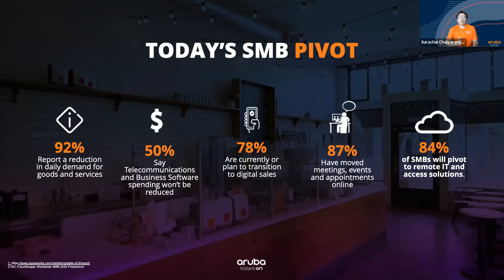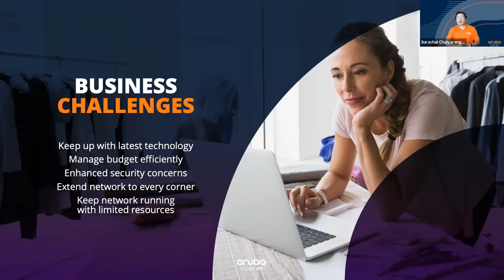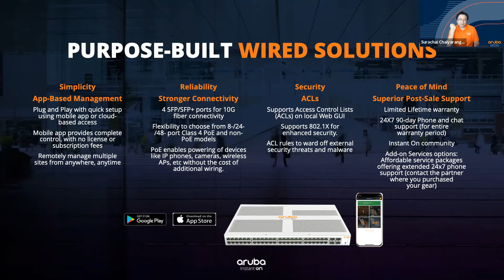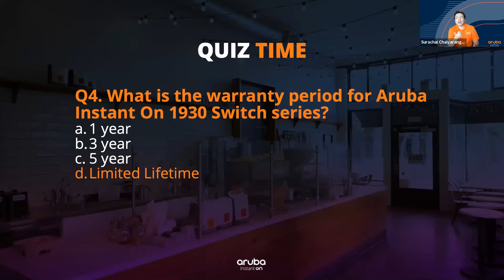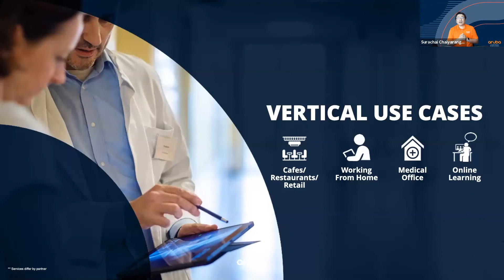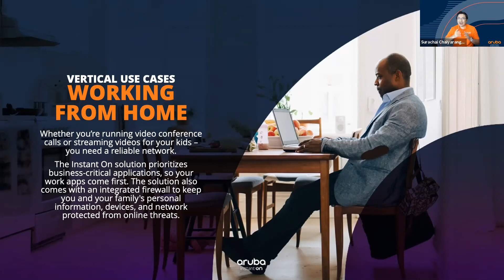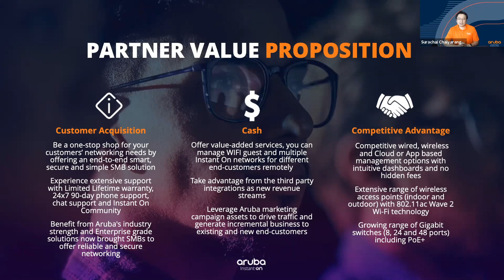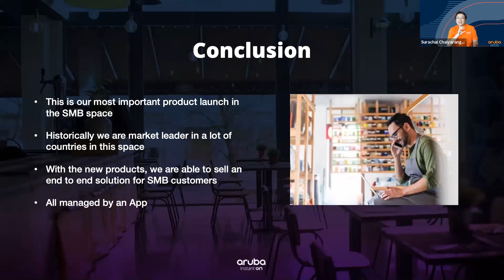T.R.U.E. (The Reliable, Unified, Efficient) Switch for You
ไม่ว่าคุณจะเป็นเจ้าของร้านอาหาร หรือออฟฟิศที่ทันสมัย ระบบเครือข่ายเป็นสิ่งที่จำเป็นต่อทั้งพนักงานและลูกค้า เข้าร่วม webinar เพื่อเรียนรู้เพิ่มเติม
 - เปลี่ยนความน่าเบื่อ ให้เป็นประสบการณ์การใช้งานสุดน่าทึ่ง
   ด้วยระบบเครือข่ายที่เร็วและเสถียร
 - สร้างระบบเพื่อให้ธุรกิจของคุณดำเนินไปอย่างมีประสิทธิภาพ
 - ส่งมอบความปลอดภัยระดับสูง ไม่ว่าจะเป็นแบบมีสายหรือไร้สาย
   ด้วย Aruba Instant On